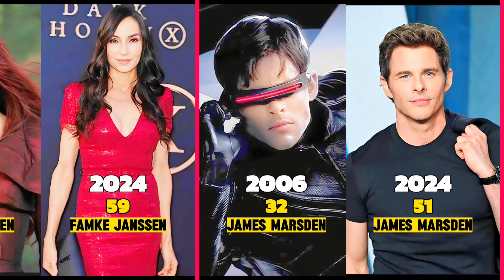X-Men The Last Stand Movie cast then and now 🌞🌞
stock portfolio
cryptocurrency
crypto
trickymirror
bitcoin
nasdaw
nyse
sp500 etf
sp500 emini
investing news
investing strategies
stock price
stock trading
stock market
sucker punch cast names
sucker punch movie 2011
where sucker punch cast
sucker punch cast now
sucker punch zack snyder
sucker punch then and now
sucker punch 2011 cast then and now
sucker punch soundtrack
sucker punch cast today
sucker punch cast
sucker punch movie
trickymirrorshot
scott glenn
jon hamm
carla gugino
oscar isaac
jamie chung
abbie cornish
jena malone
emily browning
remix
industrial
industrial rock
dream pop
alternative rock
history of infamous
history of videogames
evolution of infamous
evolution of videogames
tech
technology
videogames
videogame
games
game
gamers
gamer
gaming
nes
game boy advance
game cube
wii
nintendo
nintendo switch
windows
pc
xbox
xbox one
xbox360
ps4
ps3
ps2
ps1
playstation 4
sony computer entertainment
action-adventure
single player
2024 games
underrated
rare games
infamous
infamous second son
vip evolution
vanessa transformation
vanessa style
vanessa hudgens style
vanessa hudgens songs
vanessa hudgens sneakernight
vanessa hudgens say ok
vanessa hudgens new
vanessa hudgens fashion
vanessa hudgens 2024
camerashot
vanessa fashion
vanessa evolution
style evolution
say ok vanessa hudgens
hudgens style
hudgens music
hudgens fashion
hudgens evolution
fashion evolution
facial evolution
arch digest vanessa hudgens
neoni - sucker punch
neoni - sucker punch gyuuki
nightcore neoni - sucker punch
neoni - sucker punch nightcore
gyuuki neoni
neoni gyuuki
nightcore neoni
neoni nightcore
gyuuki sucker punch
sucker punch gyuuki
nightcore sucker punch
sucker punch nightcore
gyuki nightcore
gyuki
gyuuki nightcore
gyuuki
nightcore
grudge
camerashots
suckerpunch 2024
unlike pluto tapes suckerpunch
suckerpunch unlike pluto tape
unlike pluto 2024 suckerpunch
suckerpunch 2024 unlike pluto
official unlike pluto suckerpunch
official unlike pluto
official unlike pluto video
unlike pluto official
official suckerpunch unlike pluto
unlike pluto suckerpunch official
unlike pluto suckerpunch video official
unlike pluto suckerpunch
suckerpunch unlike pluto
suckerpunch
unlike pluto pluto tapes
pluto tapes
unlike pluto
best game of the year games
cameraangle
goty games
2006 youtube
old videos
now scram
you better be
are you sorry bro?
dolphin muzzle
scary
uncanny valley
creepypasta
disturbing
creepy
furry
let me hear your war cry
madcatlady